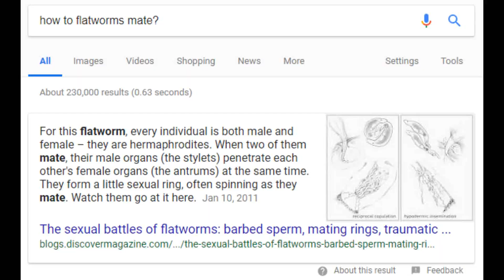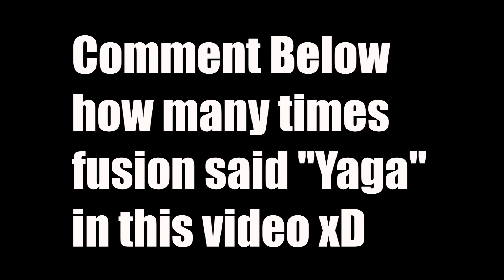THE FUNNIEST SQUAD TO EVER EXIST!! (Fortnite Funny Moments #1)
Hey guys, I really hope you enjoyed this video. It took me over 5 hours to edit it and im really proud of how it turned out! I would greatly appreciate it!

*This video is not meant to take offense to anyone*

If your reading this, your a legend! :)